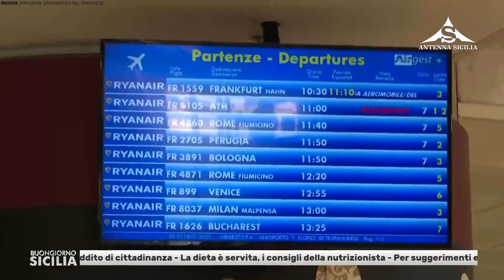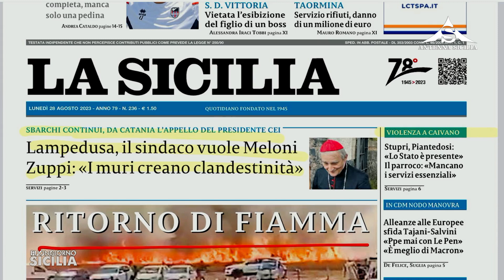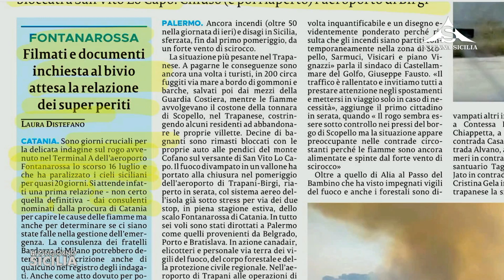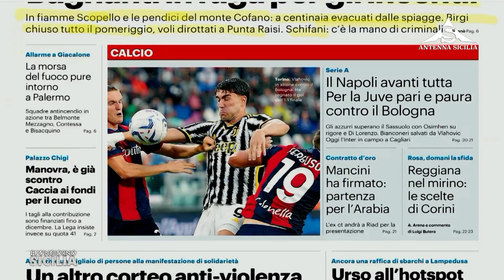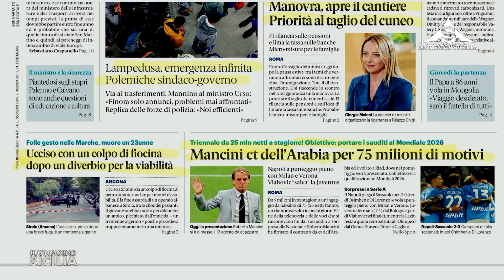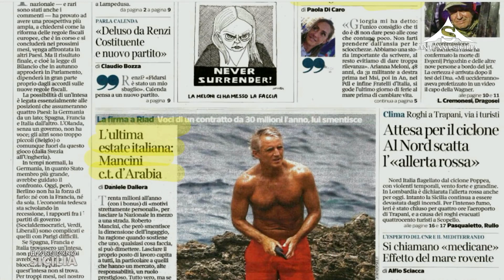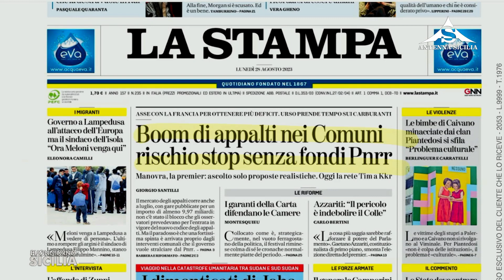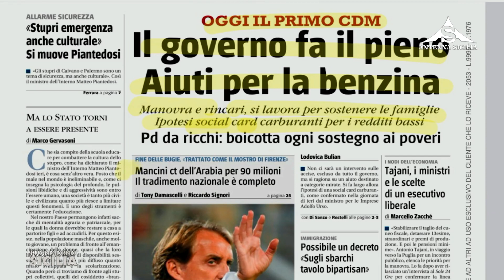Buongiorno Sicilia 28 Agosto 2023